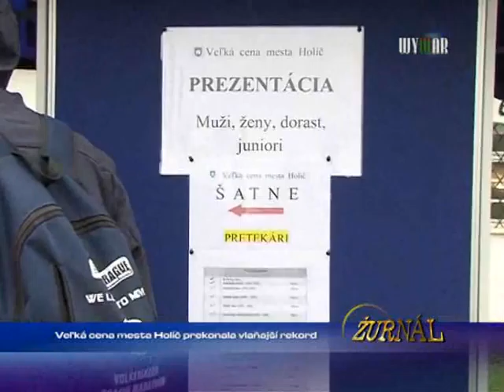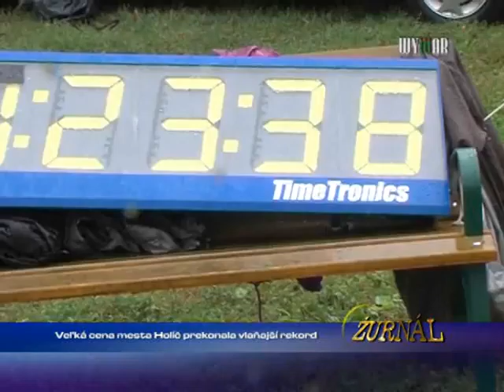Veľká cena mesta Holíč úprekonala vlaňajší rekord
1330